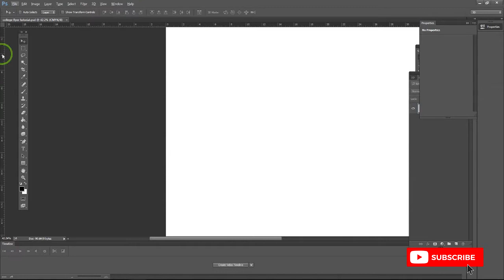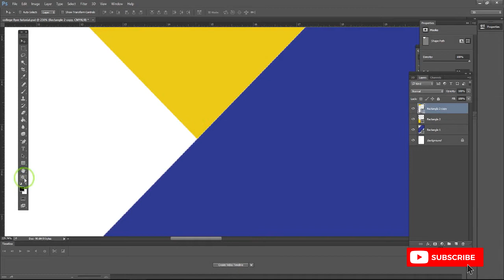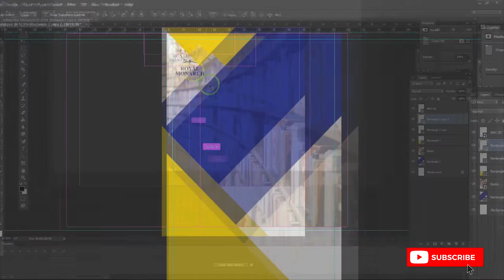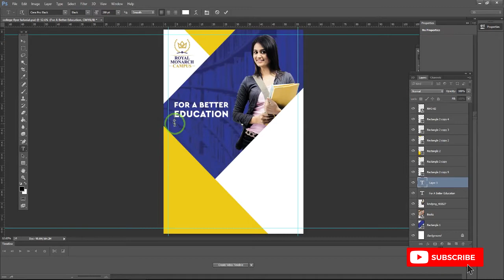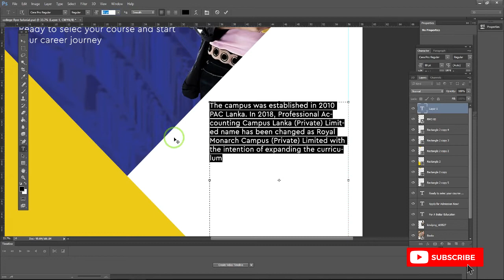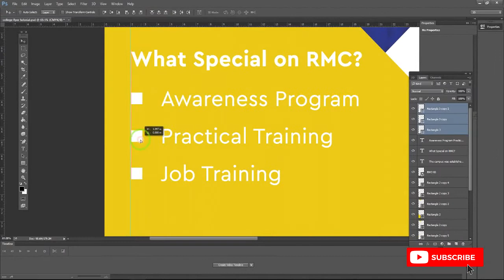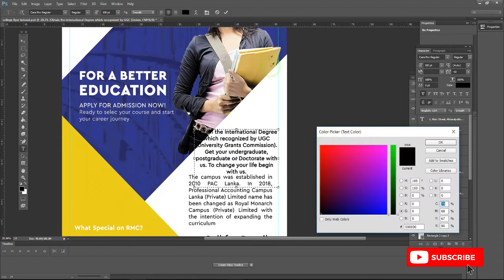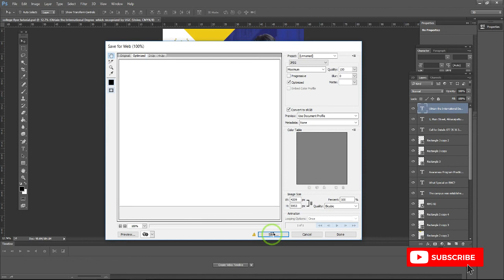How to Design a Professional College flyer in Photoshop - PS Tutorial for Beginners, Step by Step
This is a Photoshop Tutorial. How to design college flyer on photoshop. This is about a flyer design tutorial. Learn the basic techniques for design the leaflet or flyer. The same method could apply for all designs.

Click the Time below to see that you want:

01. Open New File: 00:03 (Remember:  Select the Millimeters units)
02. To Drawing Blue Rectangle Shape where the girl in: 00:44
03. To Change the Books Shelf Color inside Blue Rectangle shape: 2:48
04. Duplicate a Layer:  3:04
05. Inserting Girl Image: 3:58
06. Typing the Title: 4:22
07. Type the Contact Number: 8:48
08. How to save for web image in low size with high quality: 11:38

Music Name: Retrograde
Music Mood: Dance & Electronic | Inspirational

Flyer for College
Flyer for School
Flyer for Institute
Flyer for University
College Flyer
School Flyer
University Flyer
Institute Flyer
East design
Simple and easy flyer design